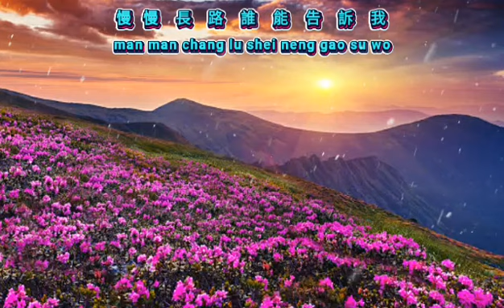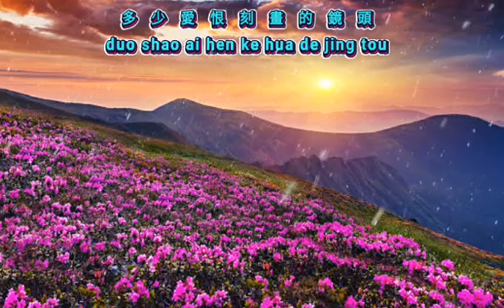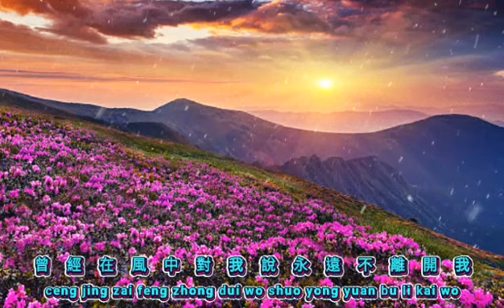Feng zhong de cheng nuo {風中的承諾} karaoke no vocal 伴奏 female